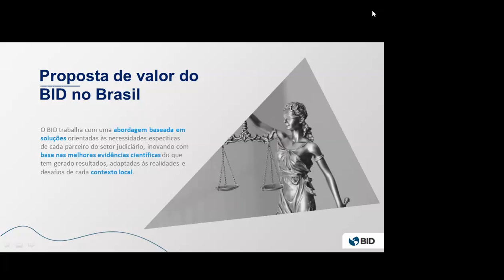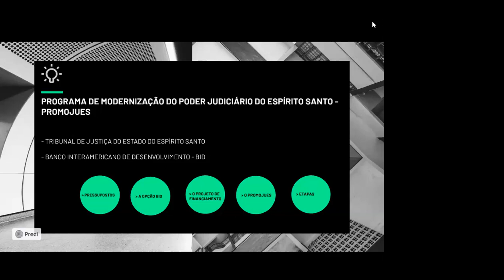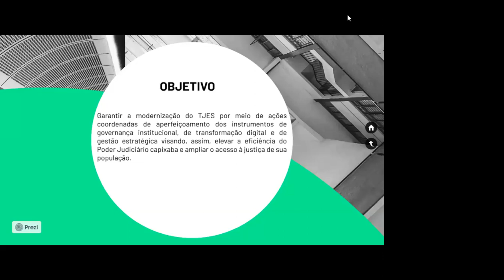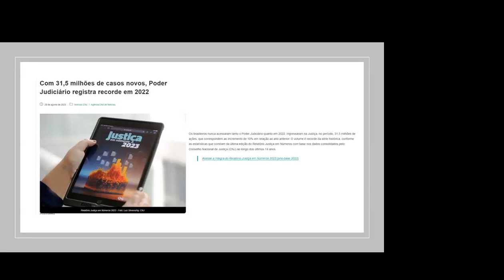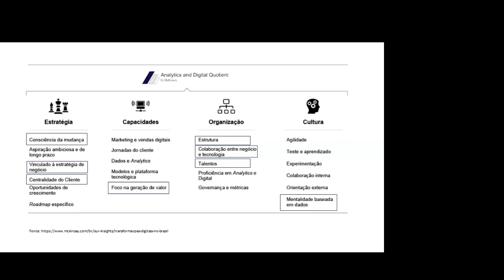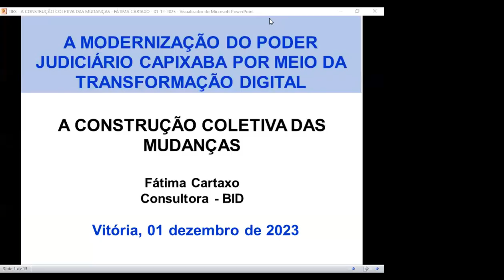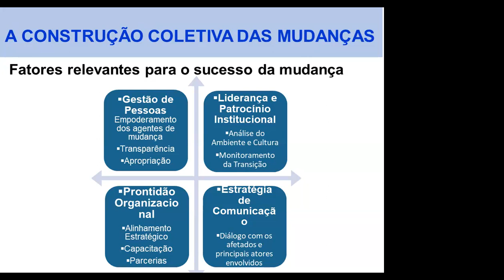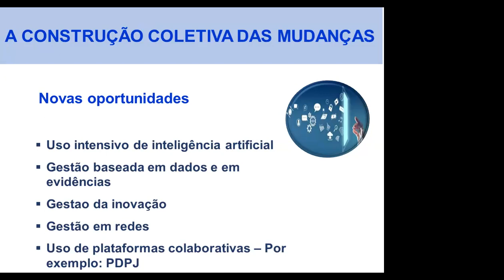Seminário Modernização do Poder Judiciário Capixaba - Tarde